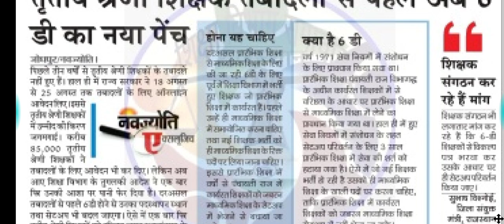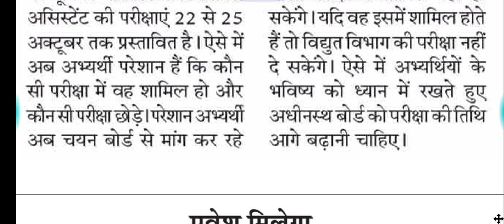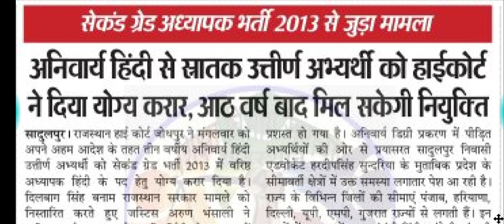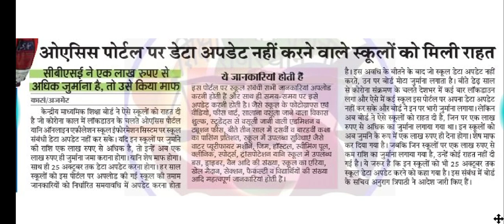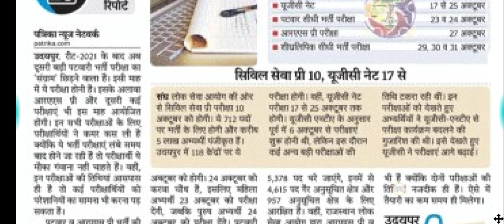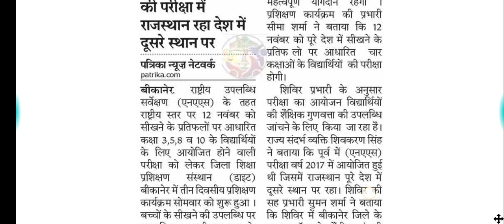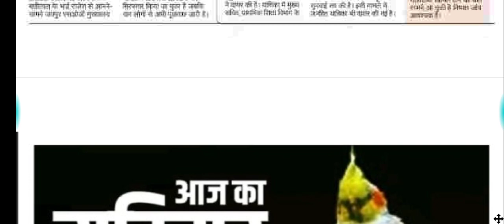शैक्षिक समाचार राजस्थान//Rajasthan Shaikshik samachar October 06,2021//Education news Rajasthan